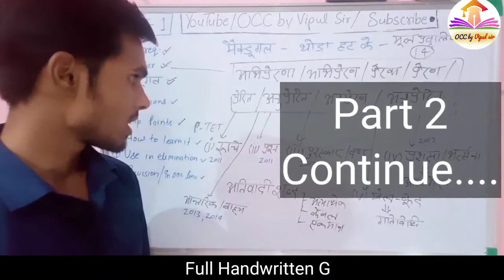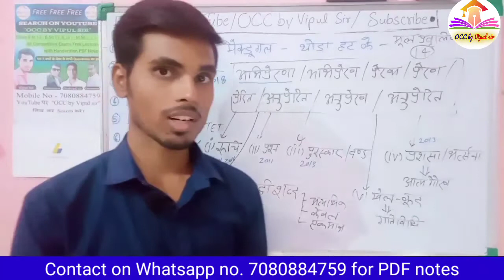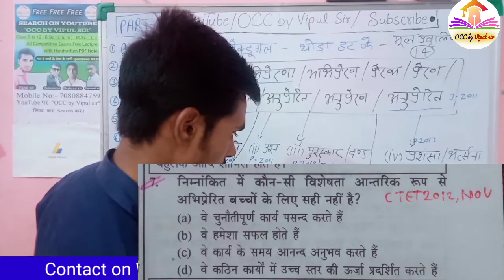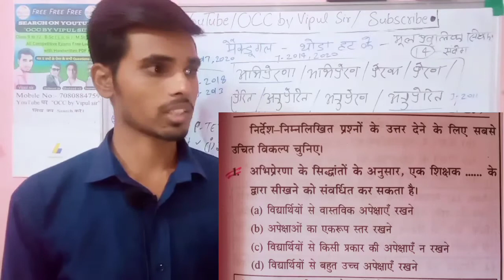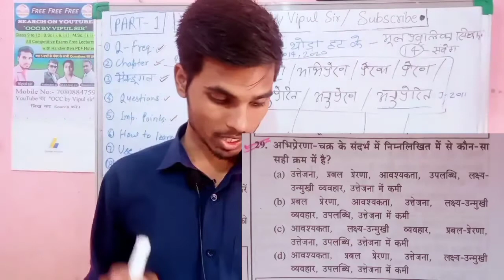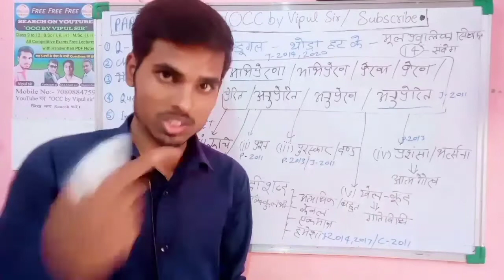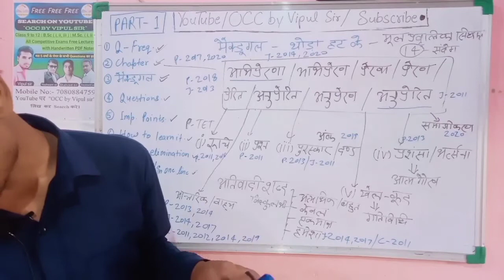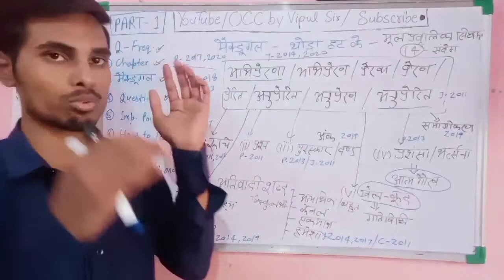🔥मनोविज्ञान🔥: अभिप्रेरणा (Motivation): 🔥मैक्डूगल : थोड़ा हट के! 🔥UPTET/CTET🔥 Psychology by Vipul sir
🔴Topic covers:-
*  मनोविज्ञान - अभिप्रेरणा

धन्यवाद 🙏🙏🙏
YouTube/@OCC by Vipul sir
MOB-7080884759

☑️Bsc1st year organic chemistry by Vipul sir

☑️Bsc 2nd year organic chemistry by Vipul sir

☑️Bsc 3rd year organic chemistry by Vipul sir